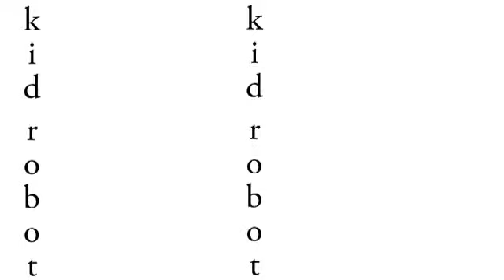Kidrobot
If you wanna live out your rubber fetish, the Kidrobot store in SF is definitely the right spot.